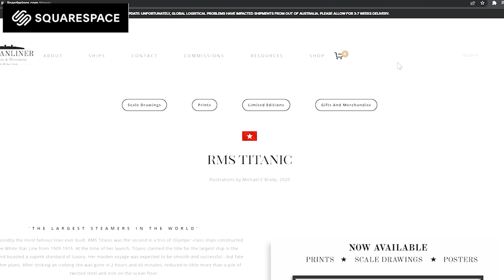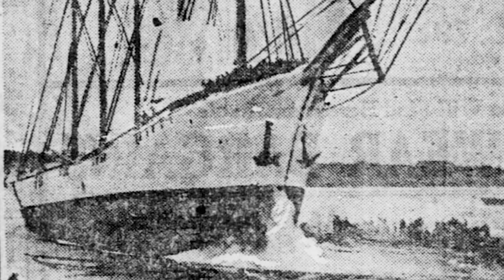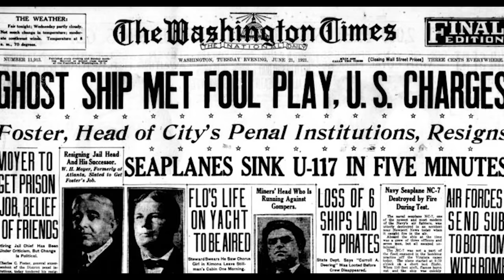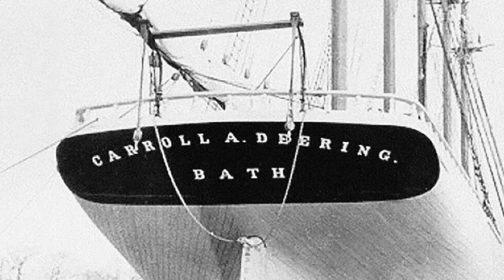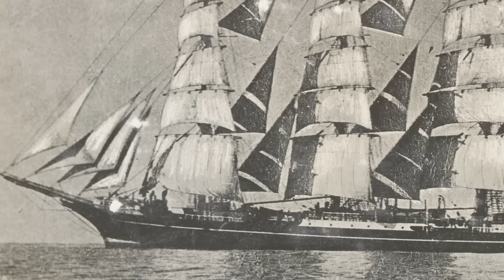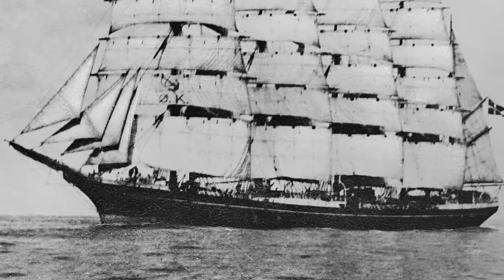Real Life Creepy Ghost Ships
These four ships were each abandoned but continued to sail with nobody at the wheel! The history of the ocean is full of mysteries and many remain unsolved. What caused the crews of some of these ships to abandon their posts? Theories range from mutinies to pirates and the Soviet Union!

0:00 Introduction
0:31 SS Baychimo
4:57 Carroll A Deering
8:15 Kobenhavn
11:31 MV Joyita